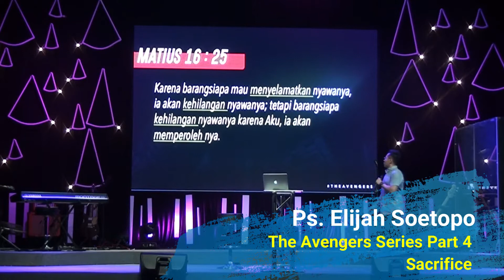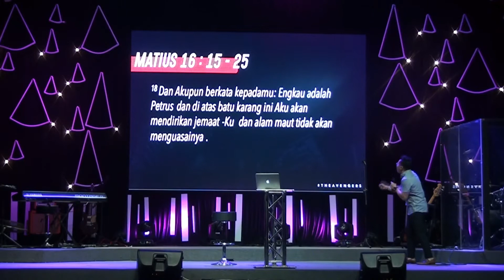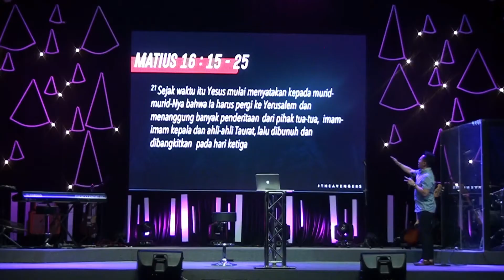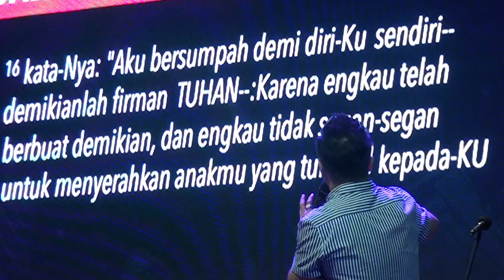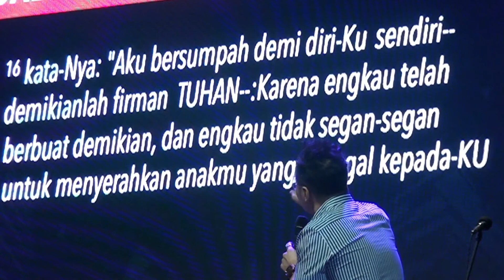The Avenger Series Part 4 - Sacrifice - Ps. Elijah Soetopo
Sacrifice brings LIFE
Pengorbanan menuntun pada kehidupan
Berkorban adalah salah satu cara untuk menolong menciptakan masa depan kita

untuk jadi Hero, tidak harus terkenal, tidak harus ternama, tidak harus hebat, tapi yang mau berkorban

God Bless

Giving/ Persembahan
Di Alfa Omega Church, Anda tidak dipaksa untuk memberi. Jika nada ingin memberi secara finansial, Anda bisa melakukannya melalui

Bank Transfer
an. Lukas Soetopo

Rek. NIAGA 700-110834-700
an. ALFA OMEGA

Building of Faith
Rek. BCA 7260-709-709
an. Yayasan Alfa Omega